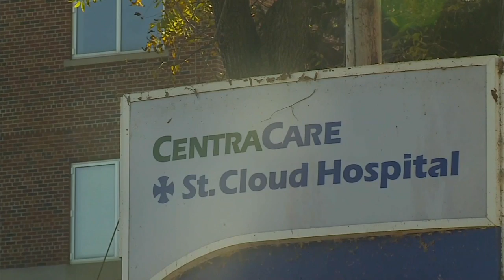Aitkin Co. Man Faced Domestic Violence Charges Before Killing Deputy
The Aitkin County Sheriff's Office says a man who shot and killed a deputy was charged a week before in a violent domestic situation, Nina Moini reports. WCCO 4 News at 6 - Oct. 19, 2015